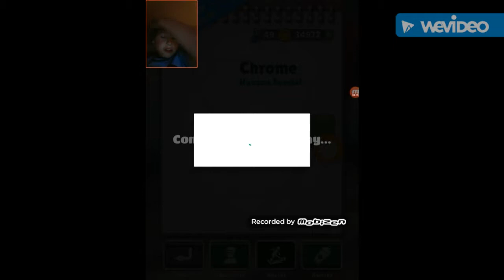UNLOCKING CHROME BORD HAVANA SPECAL! Subway Surfers Part 3